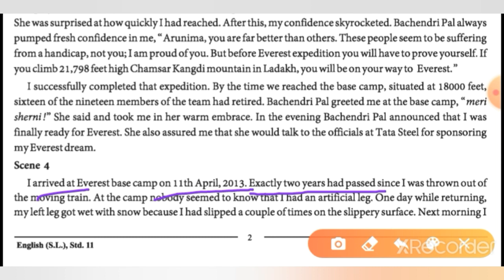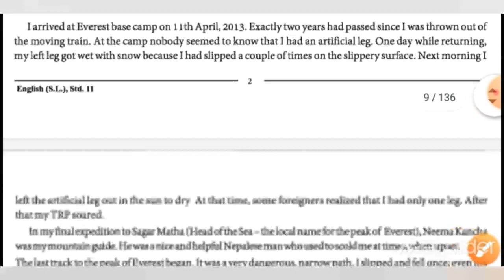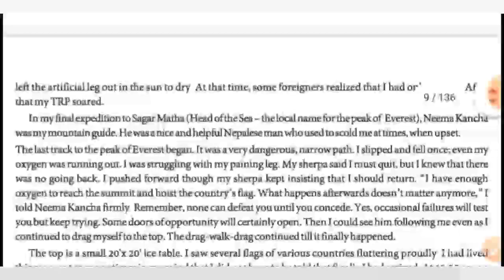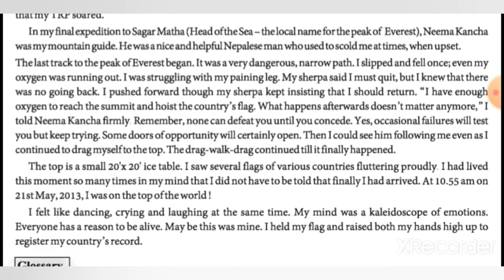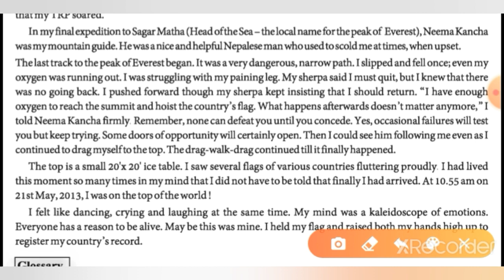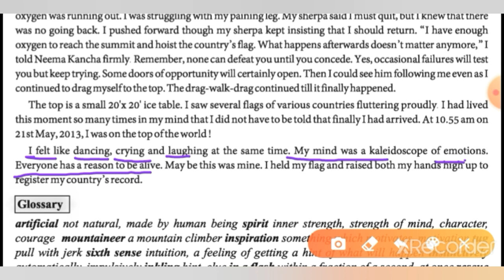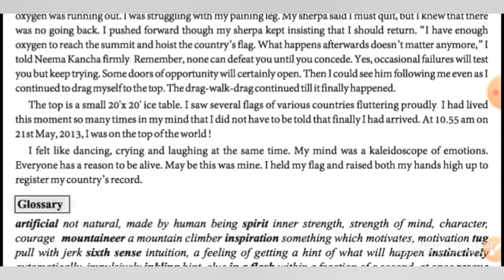ધોરણ-૧૧ English unit-1 ભાગ:- ૪